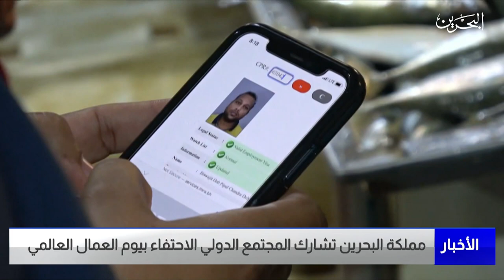البحرين مركز الأخبار : وزير العمل يؤكد أن المملكة تطبق أفضل الممارسات في تطوير بيئة العمل